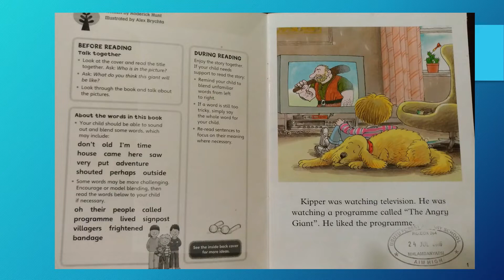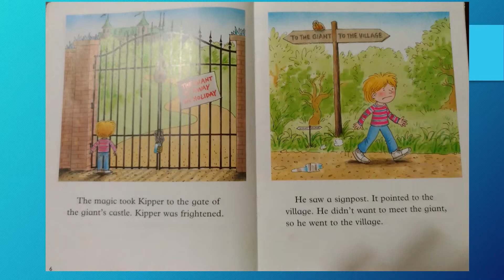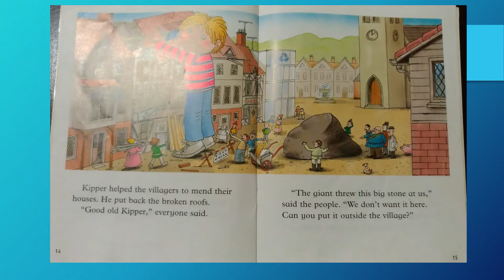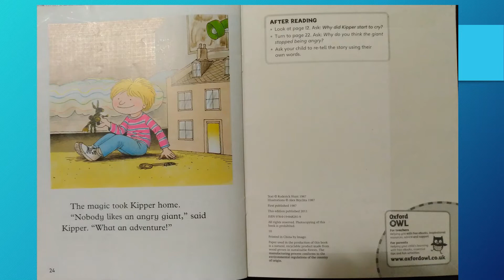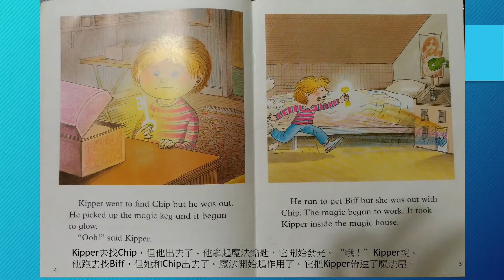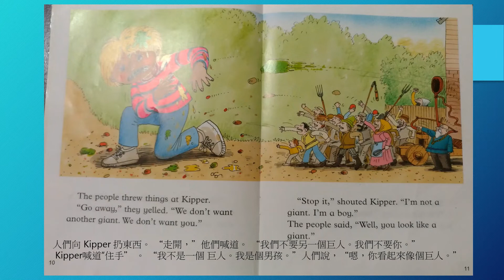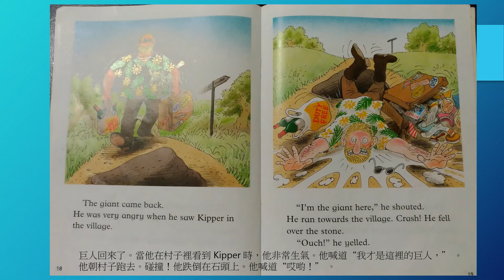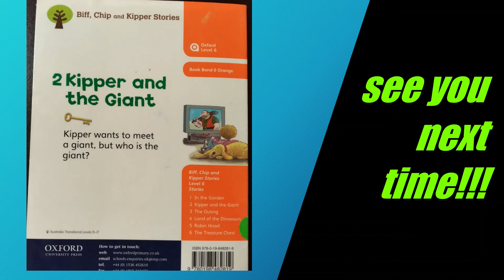Kipper and the giant/Kipper與巨人/Oxford Reading Tree/中英文kipper story time/stage 6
今天的故事是Kipper正在看電視。他正在看一個叫《憤怒的巨人》的節目。他喜歡這個節目。
沒想到魔法鑰匙帶Kipper去巨人所在的城堡和村莊的地方,而Kipper竟然也變成了大巨人了,這到底是怎麼一回事呢??